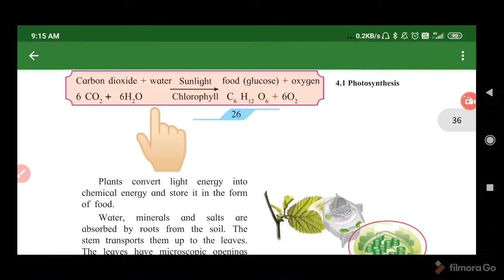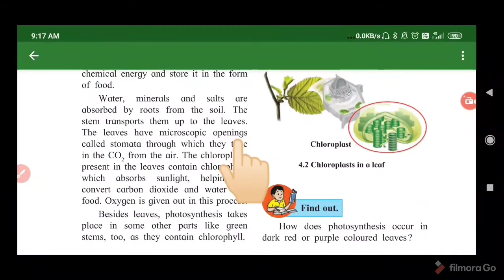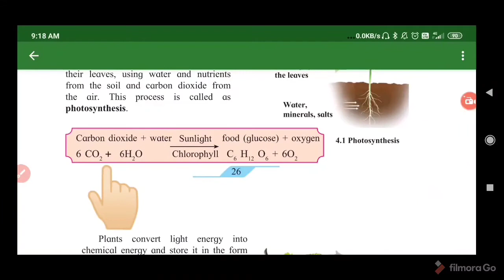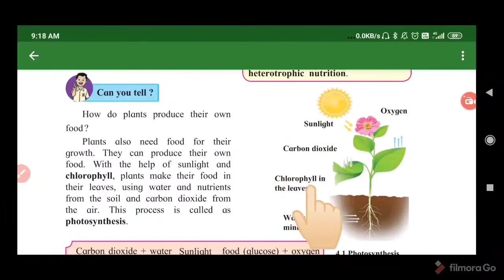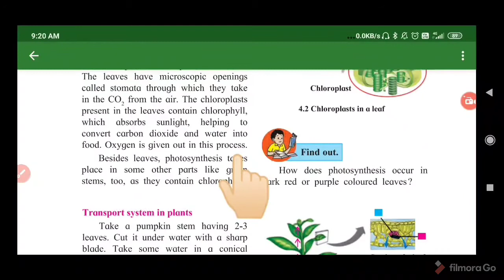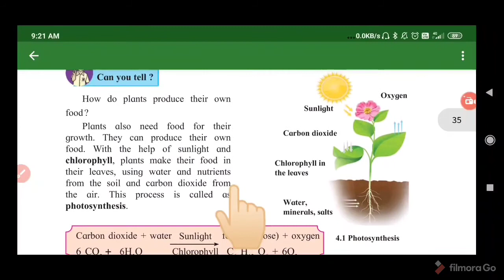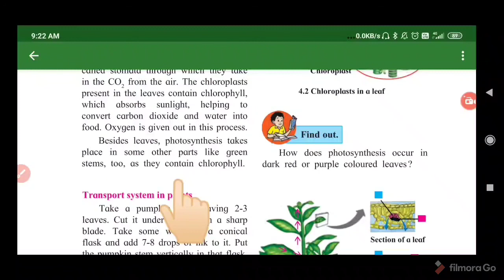Class7|Science|Nutrition in living organisms |part 2 continue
Class7|Science|Nutrition in living organisms |part 2|Autotrophic  plants-Part 2